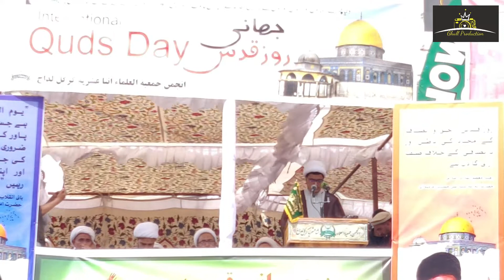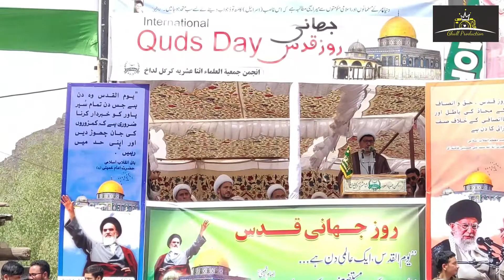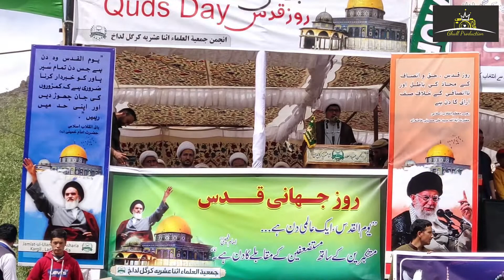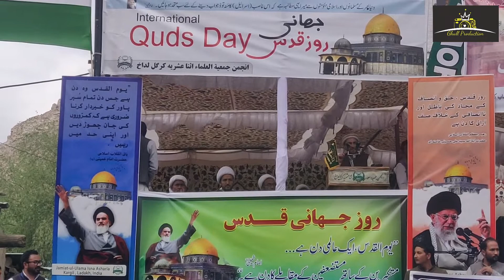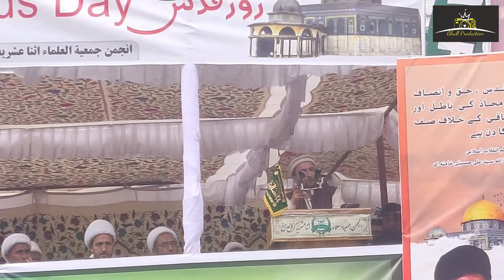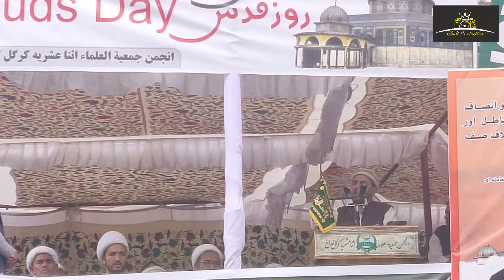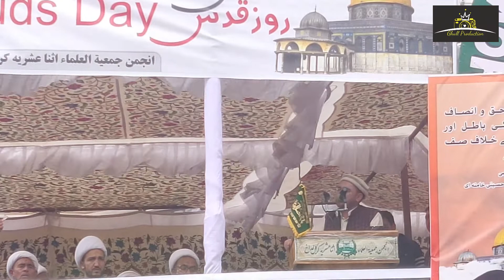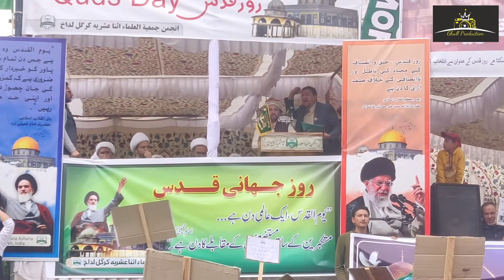International || Quds Day || Kargil || Ladakh || 2022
Ladakh, Kargil – Thousands of Muslims have taken part in the annual Quds Day rallies in Kargil, in a major show of support for Palestine.
Quds Day, which uses the Arabic name for Jerusalem, is a Palestinian solidarity day held every year in the world on the last Friday of the Muslim fasting month of Ramadan.